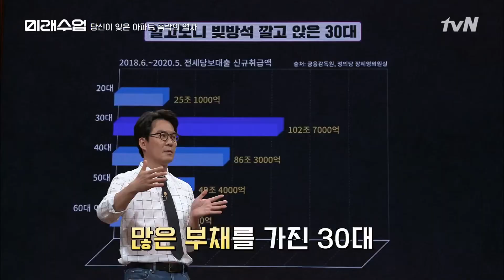30대 주담대 100조원 돌파? 빚방석 깔고 앉은 30대 | 미래수업 Living the New Normal EP.3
tvN 월간기획 뉴노멀 강연쇼 ‹미래수업›
(3회) 건축 - 7월 27일 (월) 밤 9시
(4회) 기후 - 7월 28일 (화) 밤 9시